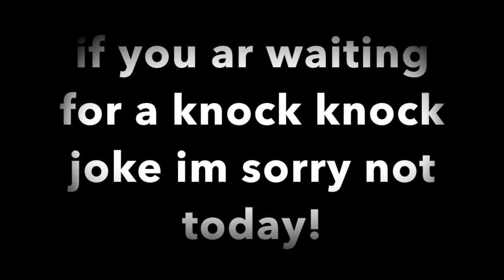How To Get Free Pizza!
guys I've made 2 hoops in a row I'm on a roll! speaking of a roll today i got some free pizza rolls! and they were delicious!